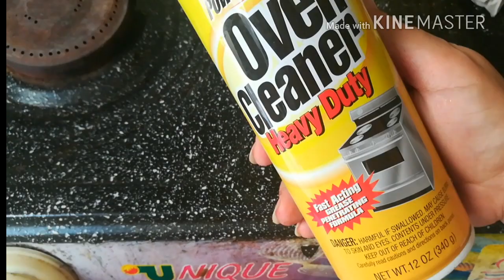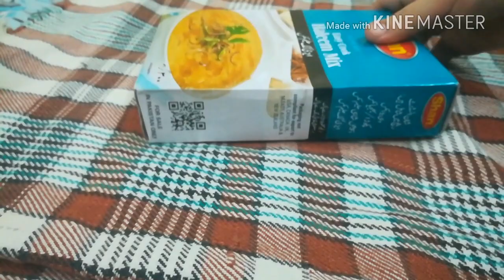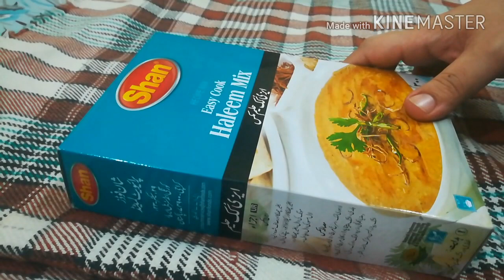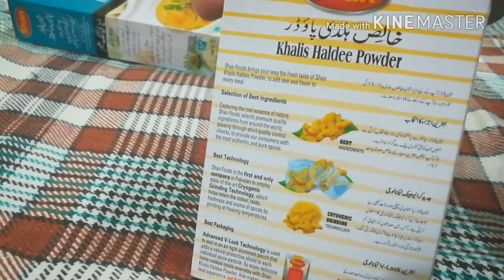My Saturday routine || Vlogger Bird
love